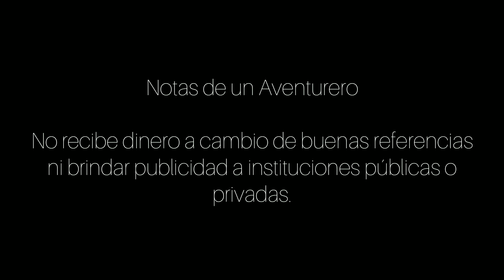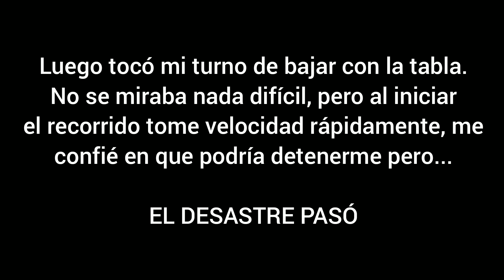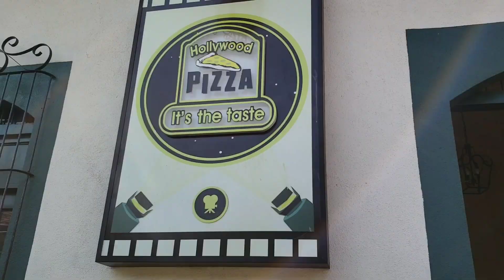Deporte extremo sobre un Volcán Activo | Notas de un Aventurero 2019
Deslizate con la mejor experiencia en Nicaragua.

Artículo - Ruta Nicaragua

FB: Notas de un Aventurero